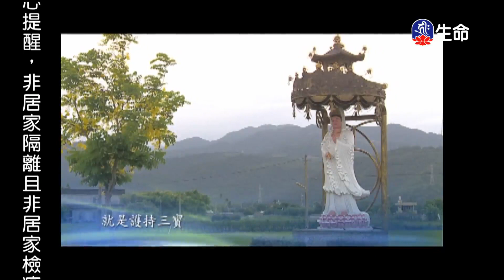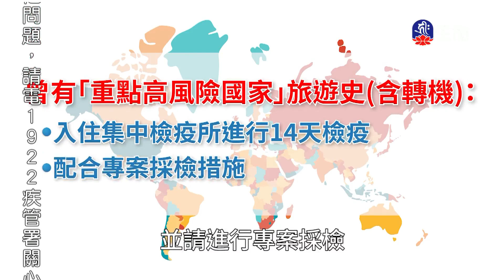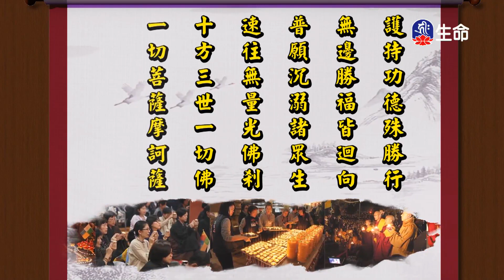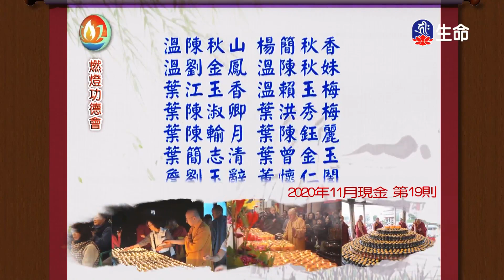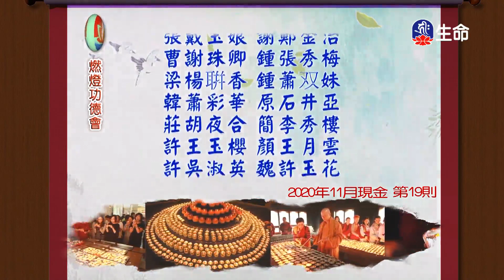從現實生活體悟佛法_海濤法師救護眾生講座_(lifetv_20210918_12：00)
海濤法師救護眾生講座_從現實生活體悟佛法